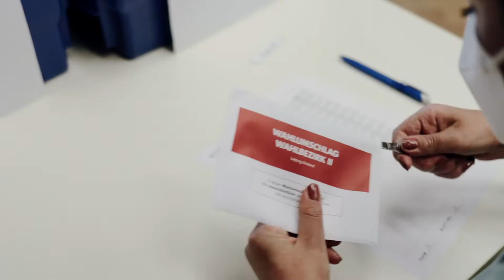Konsum Leipzig | Auszählung Stimmzettel Vertreterwahl der Konsum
Kunde: Konsum Leipzig